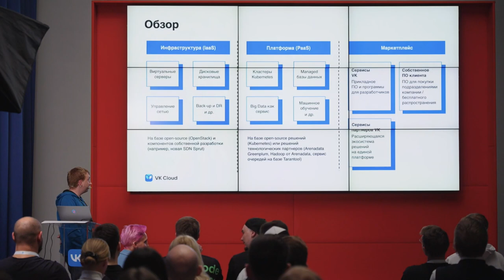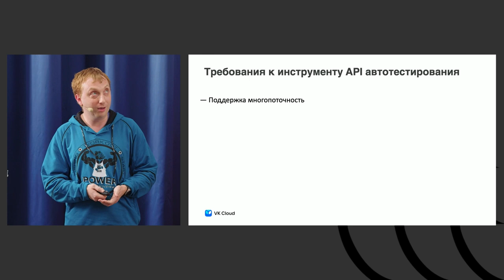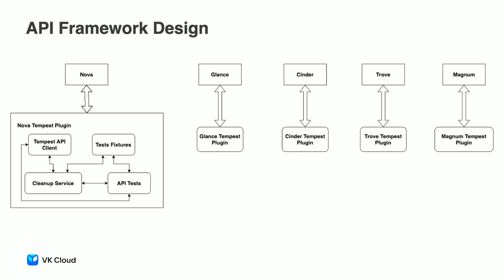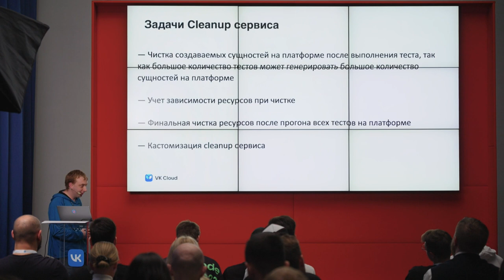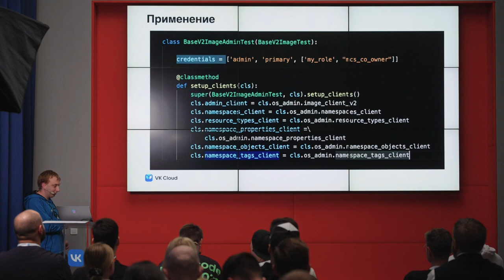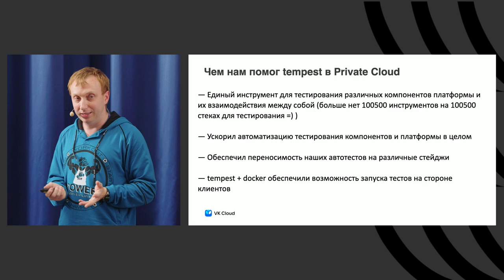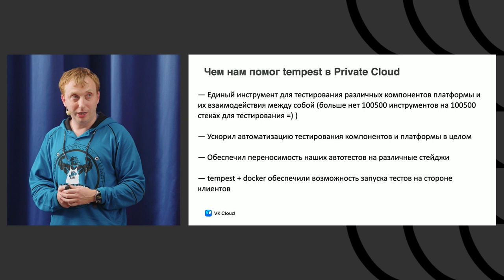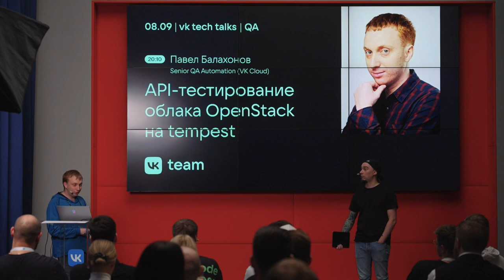API-тестирование облака OpenStack на tempest / Павел Балахонов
VK Tech Talks · QA. 8 сентября 2022. Москва.

Как обеспечивать высокий показатель качества облачных платформ и проводить API-тестирование облака на OpenStack, используя tempest? Павел Балахонов, Senior QA Automation, VK Cloud, расскажет об инструменте tempest и том, как в команде Private VK Cloud организовано API-тестирование. Оно позволяет поставлять заказчикам качественную коробку с частным облаком.